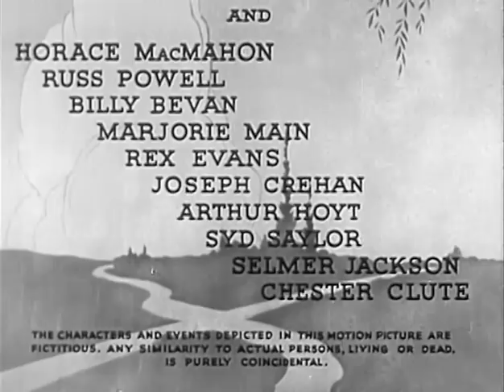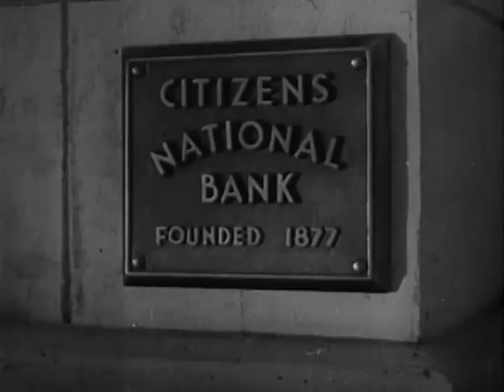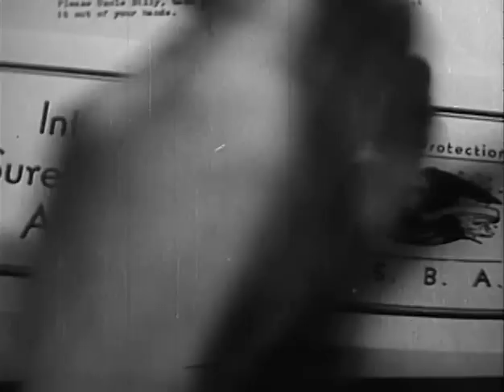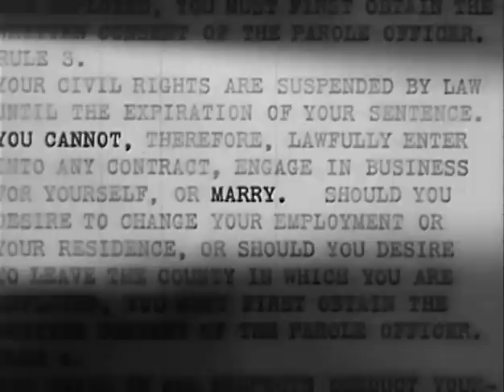The Wrong Road (1937) CRIME-THRILLER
Stars: Richard Cromwell, Helen Mack, Lionel Atwill
 Director: James Cruze

 After being released from jail, a young couple search for their stolen loot so they can start a new life.